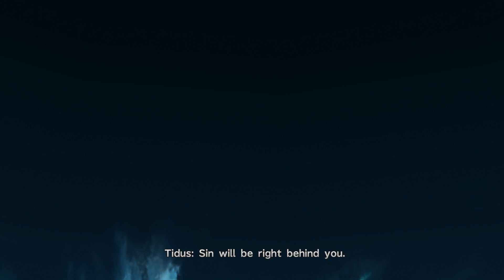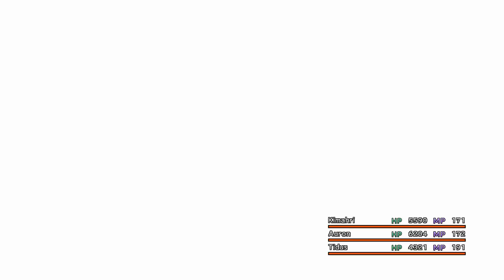Let's Play Final Fantasy X: Part 81 - Seymour's Musical Farewell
Chris and Michaela travel to the world of Spira in a long-awaited playthrough of Final Fantasy X HD Remaster! We'll be using some of the new tricks at our disposal like the modified soundtrack and expert Sphere Grid while we try desperately to help Tidus become a man.